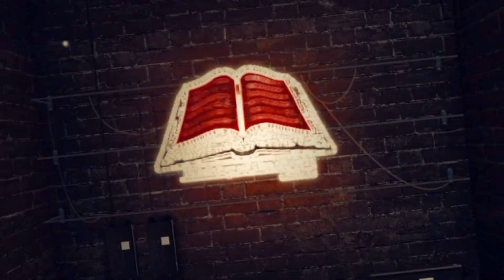The World is coming to a end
A lot of things are happening in the world now a days that the Bible points to as signs of the end in which JESUS will return and judge the quick and the dead, To be on the right side of history is to believe in the son of GOD JESUS CHRIST. Salvation is found in no other. Ministry of the WORD. If you would to Donate to this Ministry here is the